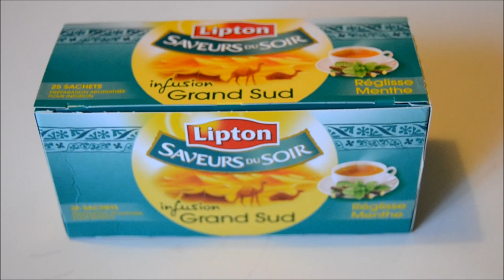FAVORIS I Mars !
♡TOUTES LES INFOS QUE TU DOIS ABSOLUMENT SAVOIR SONT EN DESSOUS♡

J'espère que vous allez bueno, j'espère que cette vidéo vous a pluuu !

➳ LES CHANSON :
Gramatik x Lonely

➳ CE QUE JE PORTE:
Chemise SheInside
Collier New Look
Montre Casio
Bracelet Fossil

xoxo love,-Anna

◄ ℱℴℓℓℴω me !